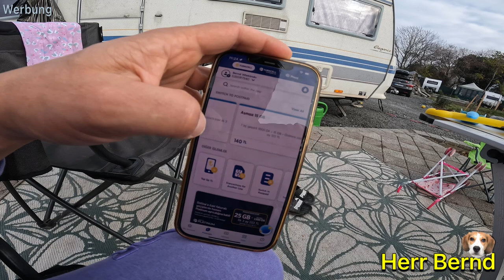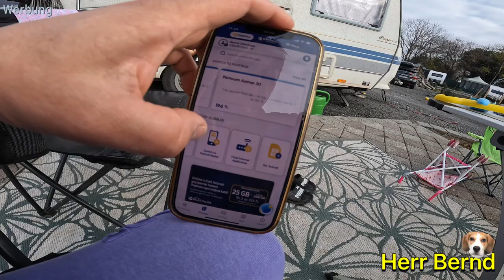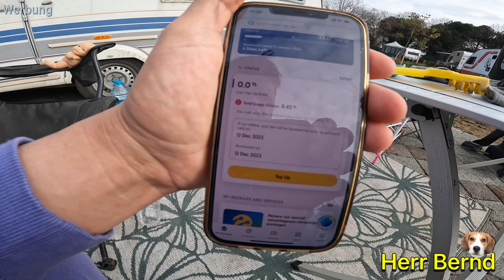SIM in der Türkei - Turkcell - Mobile Daten Türkei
Du hast Interesse an unseren PDF Kochbüchern?